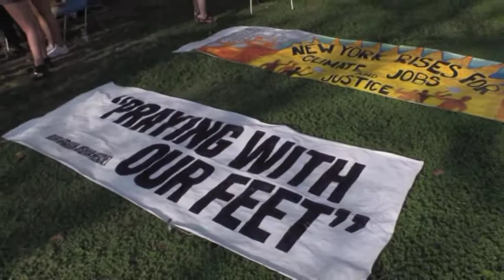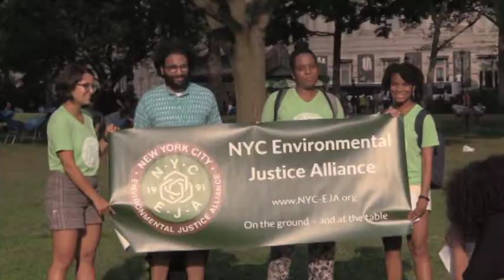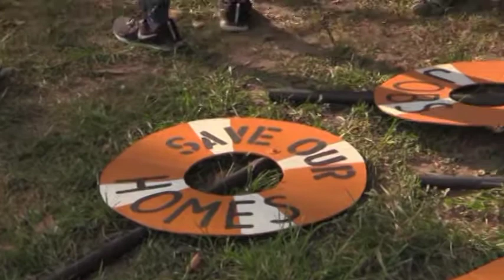Global Day of Protest over Climate Change (Part 1)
Battery Park, NYC 9/6/2018